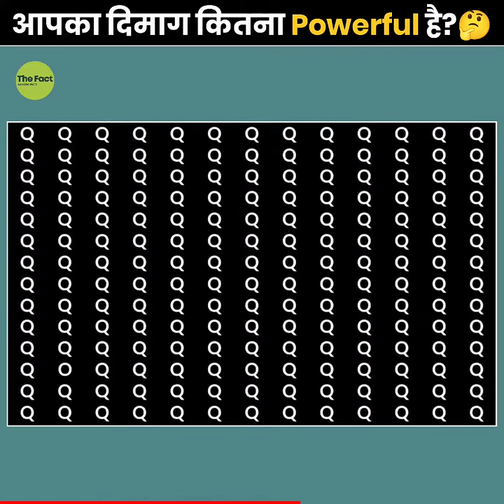How Powerful Is Your Brain Brain Test आपका दिमाग कितना Powerful है 😨